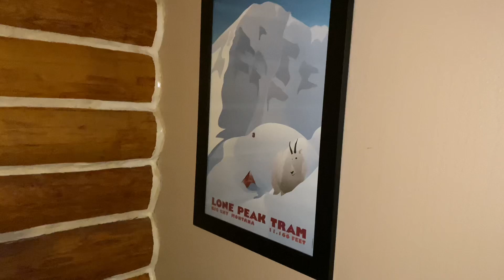Montana 2023 Day 0